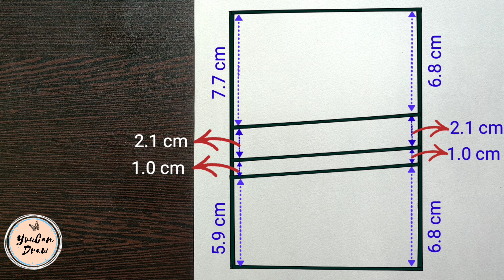How to draw Selena Gomez easy | Step by step Drawing Tutorial | YouCanDraw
In this drawing tutorial you'll watch how to draw pencil drawing of Selena Gomez step by step slowly and easy. Learn to draw face drawing of a cute girl in short hair, easily using measurements. Selena Gomez easy drawing tutorial with one pencil

✧ Pencils
• DOMS Y1+
• DOMS GROOVE
• apsara MATT Magic 2.0 Extra dark -

✧ Drawing Book
✧ Paper Stump
✧ Black Gel Pen
✧ Paint brush (for shading)

Materials used___
☞ Pencils - DOMS Y1+
☞ Drawing Paper - Classmate Drawing Book